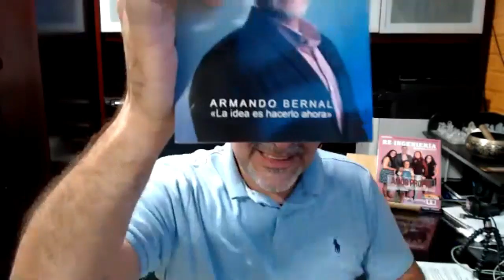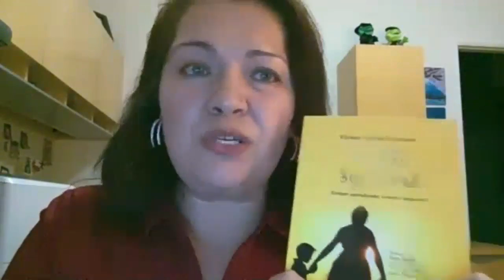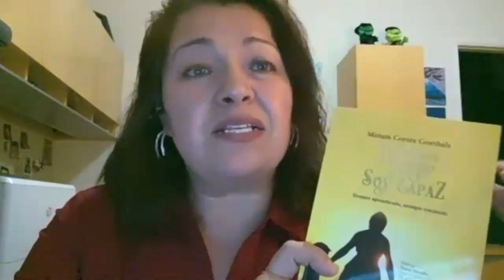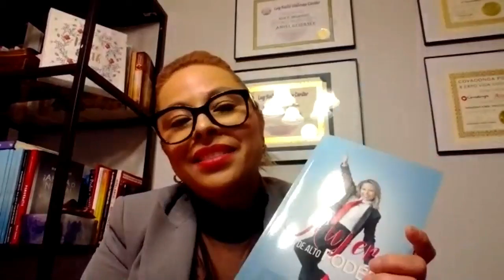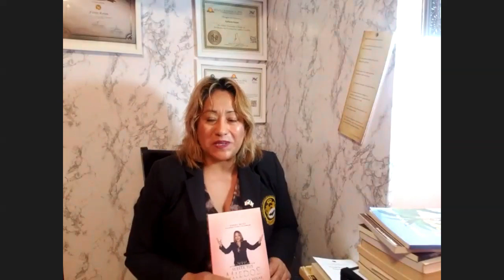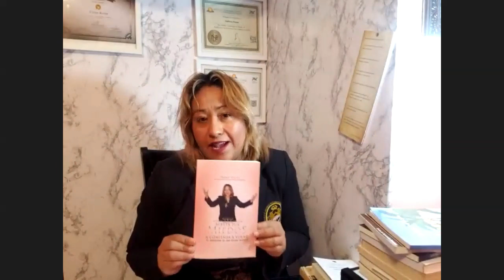Cambio de Conciencia